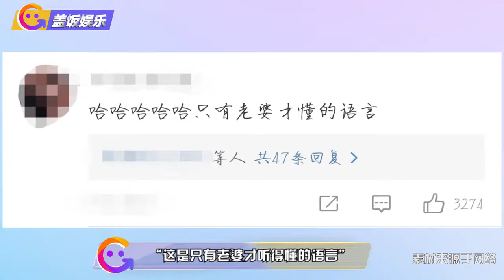自己人也听不懂！陈小春粤语太“深奥”，应采儿此前吐槽得印证